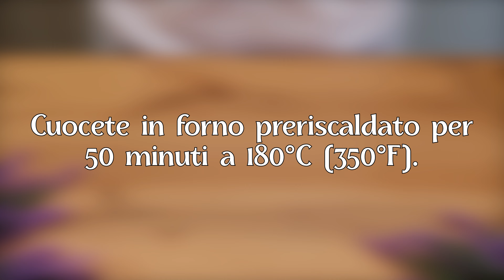Nuovo! La sofficissima ciambella della nonna! Ricetta in 10 minuti!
La sofficissima ciambella della nonna! Ricetta in 10 minuti! Un soffice plum cake che conquisterà il cuore di tutti! Torta con pochi ingredienti! Delizioso plumcake per tutta la famiglia! Prepara questa torta di prugne per i tuoi ospiti! Questa ricetta della torta alla frutta è realizzata con gli ingredienti più comuni che si trovano in ogni casa. La deliziosa torta diventerà la preferita della tua famiglia. I tuoi bambini chiederanno questo cupcake ogni giorno! Torta facile per il tè! Delizie veloci per tutta la famiglia! Ricetta Plumcake! Dolci facili e veloci! Cucina con amore!
👍  Vota il mio video! 👍  - mi aiuterai nello sviluppo del mio canale! Non ti costa nulla, ma è molto importante per il canale!
📢  Condividi il mio video sui social media. 🍭

RICETTA E INGREDIENTI:
2 uova.
Zucchero 120 gr.
Sbattere con un frullatore.
Yogurt alla frutta 120 gr.
Olio di semi di girasole 100 ml.
Frullare bene con un frullatore.
Farina 180 gr.
Lievito in polvere 12 gr.
Passare al setaccio.
Mescolare bene.
Scorza di 1 limone.
Mescolare bene.
Foderate una teglia da 18 cm con carta da forno.
Prugne 7 pz.
Tagliamo.
Aggiungere le prugne sopra l'impasto.
Cuocete in forno preriscaldato per 50 minuti a 180°C (350°F).
Spolverizzate la torta finita con zucchero a velo!
Si è rivelata una torta incredibilmente gustosa e molto tenera!
Assicurati di provare questa ricetta!
Buon Appetito!

PER FAVORE SCRIVI UN COMMENTO, o almeno metti una faccina. Non sarà difficile per te, ma sono molto contento! Grazie per le tue azioni, è molto prezioso per me!
Lavoro duro per mostrarvi le ricette più semplici, veloci e deliziose.
Fresca ricetta per i piatti più deliziosi! 🎂
-Ecco tutte le mie deliziose ricette: dolci, crostate, torta, dolci per capodanno e dolce mandorle, bomboloni e panini, biscotti, ciambelle e caramelle, cornetto e molto altro ancora!